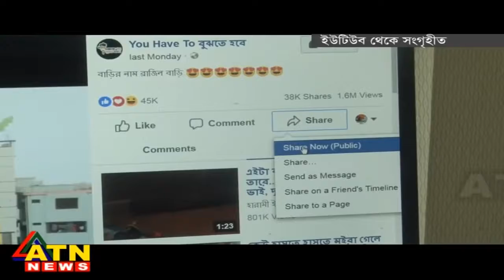Prank king Bangla Tokis Mojar Tv ভিডিও শেয়ারিং সাইট ইউটিউবে চলছে বিশ্বকাপ উন্মাদনা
Prank king ভিডিও শেয়ারিং সাইট ইউটিউবে চলছে বিশ্বকাপ উন্মাদনা